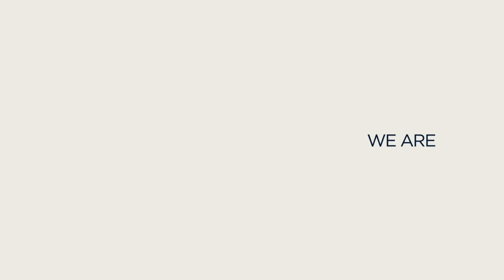Ireland Bowled Out For 38 | England v Ireland Specsavers Test Day 3 - Highlights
Follow the latest England news at ecb.co.uk/england/men

Watch match highlights from Day 3 of England v Ireland at Lord's, as  bowlers Stuart Broad and Chris Woakes put on a dazzling display